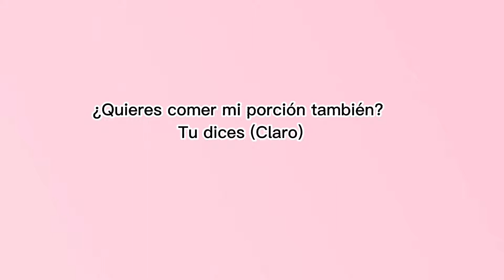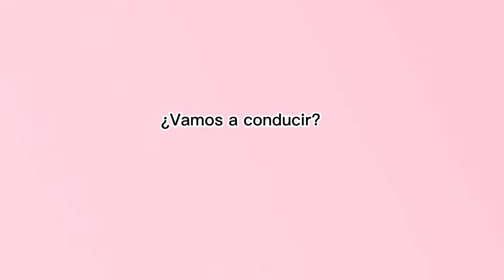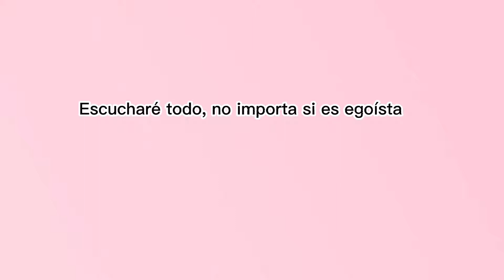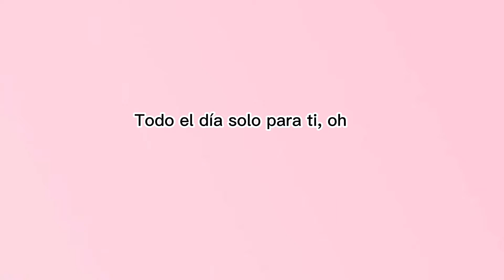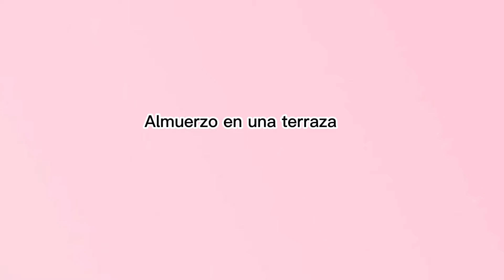幻 MABOROSHI - DATE - Letra - traducida al español (SUB ESPAÑOL)